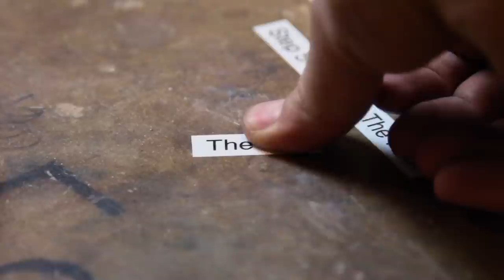Tying a KNOT with STEEL!!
In this video I show you how to tie a knot with solid steel!

This welder would make an awesome Father’s Day gift!!

Lincoln Electric Powermig 210 Mp -

Stanley tape measure -

Milwaukee Cordless Grinder

Milwaukee Grinder -

Milwaukee Portaband -

Milwaukee Portaband replacement blades -

Milwaukee shockwave bit set -

Milwaukee Hammer Drill -

Milwaukee Battery -

Milwaukee Impact driver -

Lansky Deluxe 5-Stone Sharpening System -

Lincoln Electric VIKING 3350 Steampunk Welding Helmet -

Lincoln Electric MIG Welding Pliers -

Lincoln Electric Premium Leather MIG Stick Welding Gloves -

Lincoln Electric Grain Leather TIG Welding Gloves -

Milwaukee Drill Bits -

Klean-Strip Green QLO45 Boiled Linseed Oil -

Steel hammer and axe wedges -

Hi my name is Paul Pinto and I’m an 19 year old maker from Connecticut. This channel will cover woodworking, metal fabrication, blacksmithing and much more!